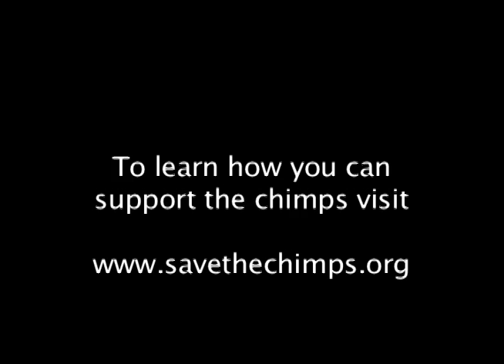Save the Chimps - Lou's family chimpmas 2011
Take a look at Lou's family enjoying their chimpmas party.

Save the Chimps Mission: To provide and build support for permanent sanctuary for the lifelong care of chimpanzees rescued from research laboratories, entertainment, and the pet trade.